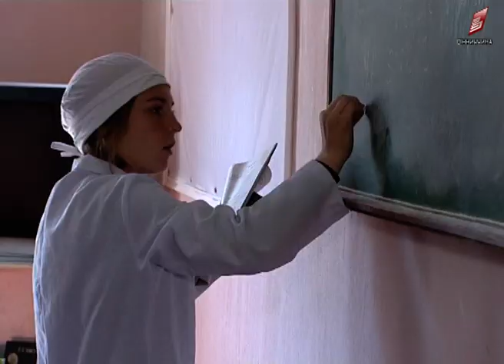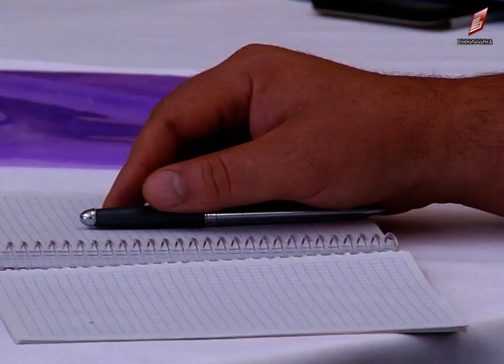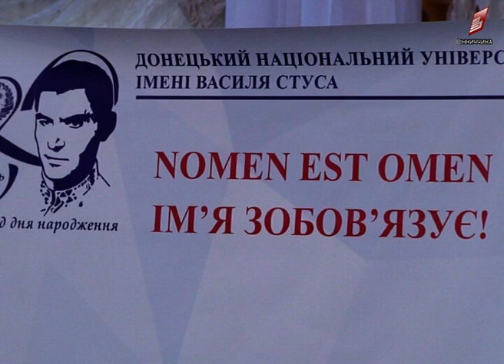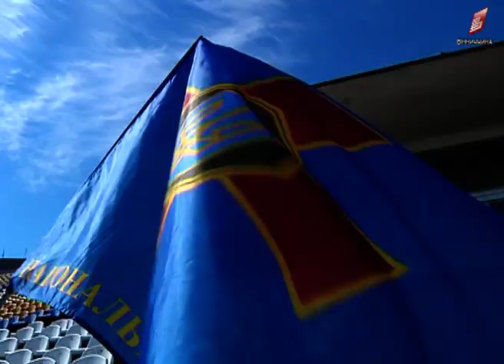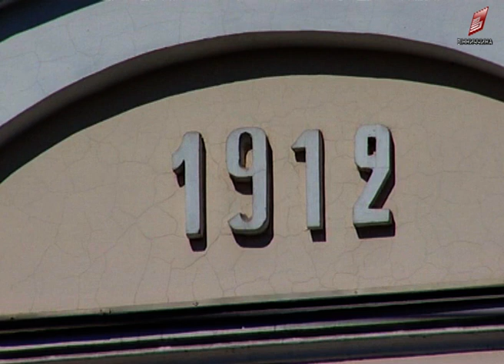Новини Вінниці 20 09 2018